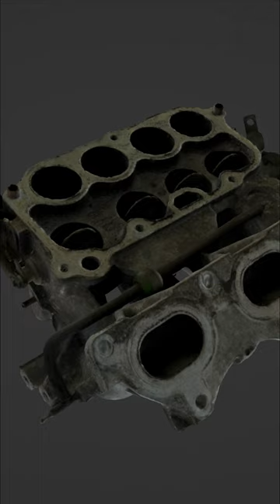Mazda MX5 Inlet Manifold 3D Scan | Photogrammetry | Photorealistic 3D Model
Photogrammetry scan of Mazda MX5 inlet manifold. Images were captured on iPhone 15 Pro and processed using Photocatch on a Mac.

Photos were taken outside and in the shade to achieve flat lighting.